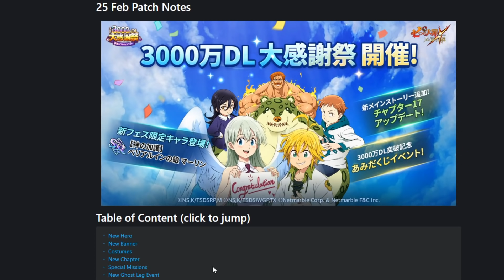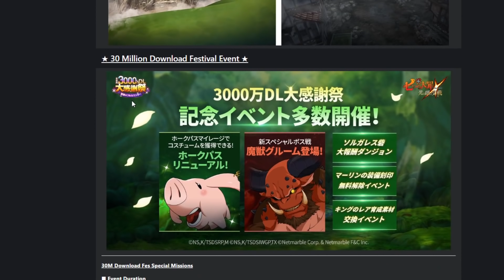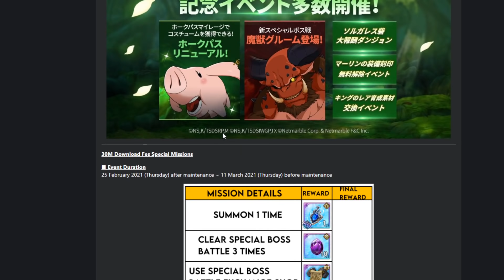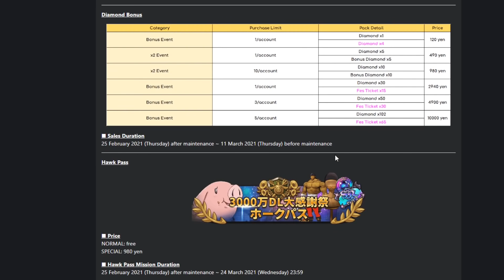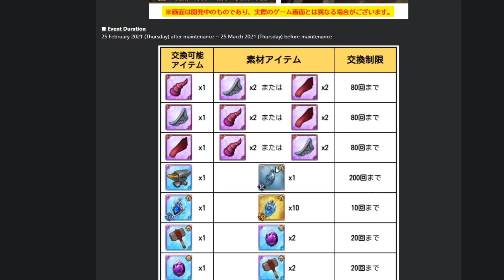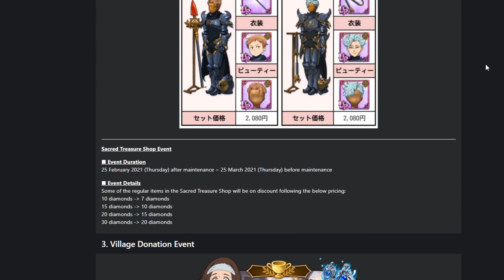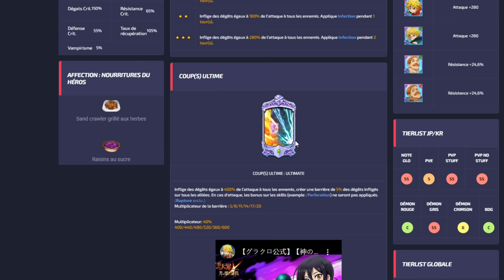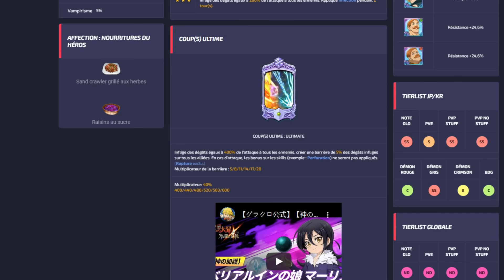INVOQUER OU SKIP LE PORTAIL DE MERLIN FEST 7DS GRAND CROSS FR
Dans cette vidéo je vais vous montrer le portail de MERLIN FEST pour savoir s'il faut skip ce nouveau personnage pour la collab re zero qui devrait arriver bientot !

Je vais aussi invoquer sur le portail de Re Zero pour essayer d'avoir un personnage de la collab sur la version jp de nanatsu no taizai !